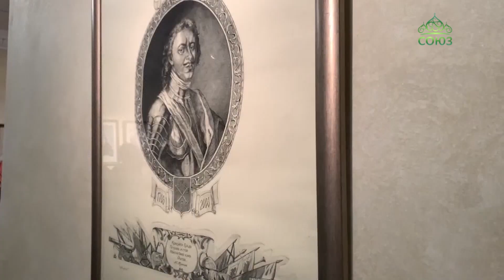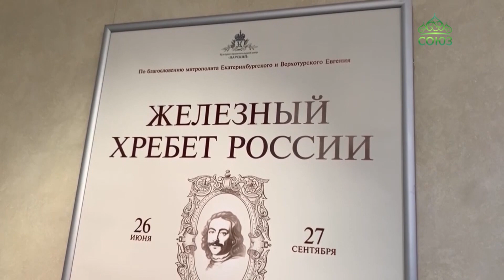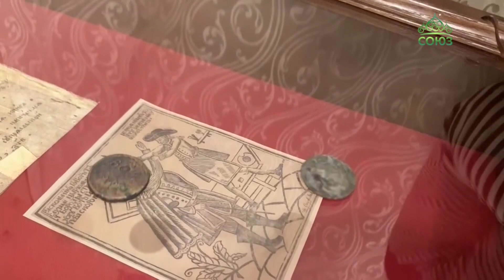В Екатеринбурге начала работу выставка, посвященная государю Петру Первому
В Екатеринбурге в Музее святой Царской семьи начала работу выставка, посвященная государю Петру Первому. В витринах представлены знаки отличий родов войск, созданных первым императором, предметы, связанные с развитием горнозаводского дела, с духовной культурой и повседневной жизнью на Урале, а также денежные знаки эпохи Петра Алексеевича. Открыл экспозицию митрополит Екатеринбургский и Верхотурский Евгений.